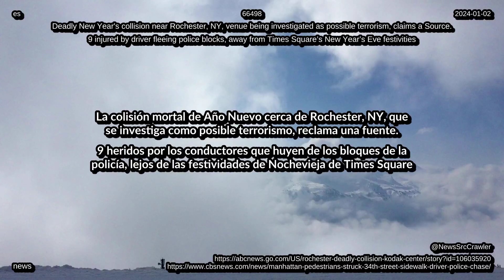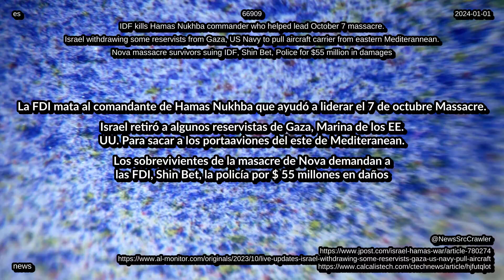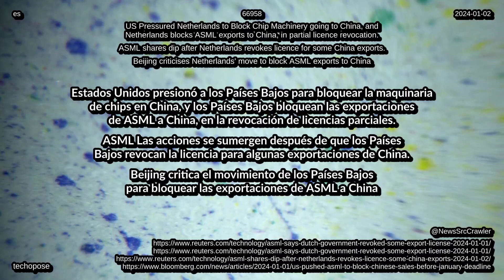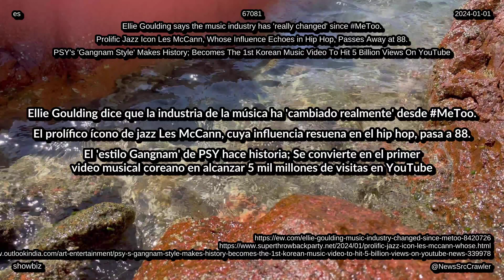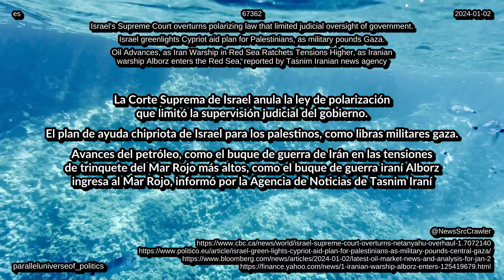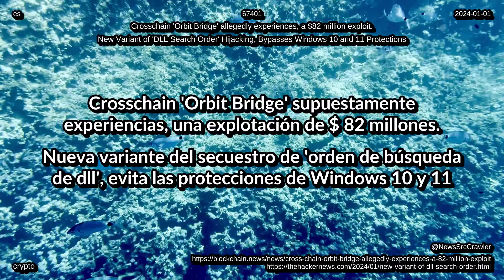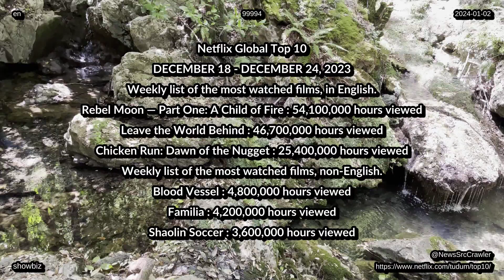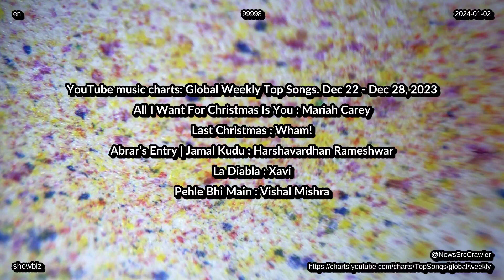noticias 02 de 01 de 2024 listas tecnología entretenimiento salud